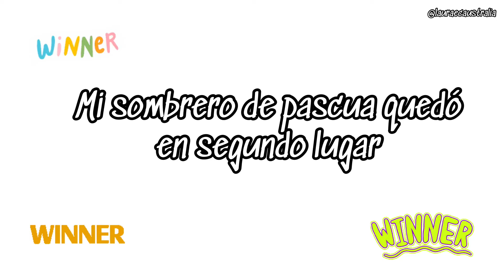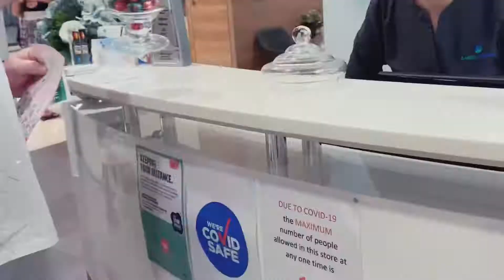Easter Egg Hunt Sydney, Australia + Mi Easter Hat ganó + Sydney en la normalidad!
Easter Egg Hunt Sydney, Australia + Me gané un premio con mi Easter Hat (sombrero de pascua)
Los huevos de Pascua, también llamados huevos pascuales, y el huevo de Pascua son huevos que a veces están decorados. Suelen utilizarse como obsequio con motivo de Semana Santa. Como tal, los huevos de Pascua son comunes durante la temporada de Pascua. La tradición más antigua es usar huevos de gallina teñidos y pintados, pero una costumbre moderna es sustituir los huevos de chocolate envueltos en papel de aluminio de colores, los huevos de madera tallados a mano o los huevos de plástico rellenos de dulces como el chocolate. Sin embargo, los huevos reales continúan utilizándose en la tradición de Europa central y oriental.
Aunque los huevos, en general, eran un símbolo tradicional de fertilidad y renacimiento, en el cristianismo, para la celebración de la Pascua, los huevos de Pascua simbolizan la tumba vacía de Jesús, de la cual Jesús resucitó. Además, una antigua tradición fue la tinción de los huevos de Pascua con el color rojo "en memoria de la sangre de Cristo, derramada como en el momento de su crucifixión"
Esta costumbre del huevo de Pascua, según muchas fuentes, se remonta a los primeros cristianos de Mesopotamia, y desde allí se extendió a Europa del Este y Siberia a través de las Iglesias ortodoxas, y más tarde a Europa a través de las Iglesias católica y protestante. Otras fuentes sostienen que la costumbre surgió en Europa occidental durante la Edad Media como resultado de que a los cristianos occidentales se les prohibía comer huevos durante la Cuaresma, pero se les permitía comerlos cuando llegaba la Pascua.
La tradición del huevo de Pascua también puede haberse fusionado con la celebración del fin de las privaciones de la Cuaresma en Occidente. Históricamente, era tradicional usar todos los huevos de la casa antes de que comenzara la Cuaresma. Los huevos estaban prohibidos originalmente durante la Cuaresma, así como en otros días de ayuno tradicionales en el cristianismo occidental (esta tradición aún continúa entre las iglesias cristianas orientales). Asimismo, en el cristianismo oriental, la carne, los huevos y los productos lácteos están prohibidos durante el ayuno de Cuaresma.
Esto estableció la tradición del Día del Panqueque que se celebra el martes de carnaval. Este día, el martes anterior al Miércoles de Ceniza cuando comienza la Cuaresma, también se conoce como Mardi Gras, una frase francesa que se traduce como "Martes Gordo" para marcar el último consumo de huevos y lácteos antes de la Cuaresma comenzara.
En la Iglesia Ortodoxa, la Gran Cuaresma comienza el Lunes Limpio, en lugar del miércoles, por lo que los productos lácteos del hogar se consumirían en la semana anterior, llamada Semana del Cheesefare.
Durante la Cuaresma, dado que las gallinas no dejarían de producir huevos durante este tiempo, una tienda más grande de lo habitual podría estar disponible al final del ayuno. Este excedente, si lo hubiera, tenía que comerse rápidamente para evitar que se estropeara. Luego, con la llegada de la Pascua, se reanuda la ingesta de huevos. Algunas familias cocinan un pastel de carne especial con huevos para comer con la cena de Pascua.
Uno se habría visto obligado a hervir los huevos que producían las gallinas para no desperdiciar comida, y por eso el plato español hornazo (que se come tradicionalmente en Semana Santa y sus alrededores) contiene huevos duros como ingrediente principal. En Hungría, los huevos se utilizan en rodajas en cazuelas de patatas durante el período de Pascua.